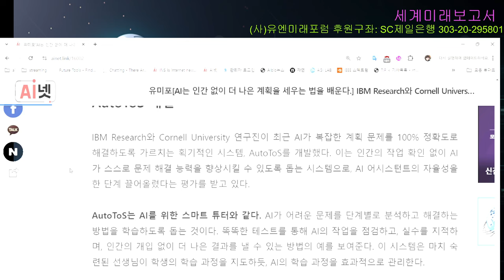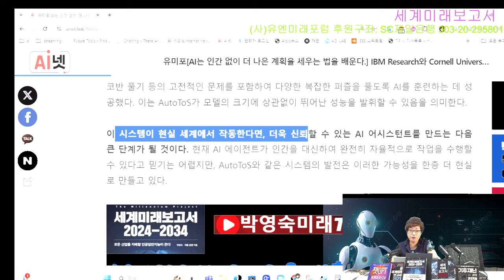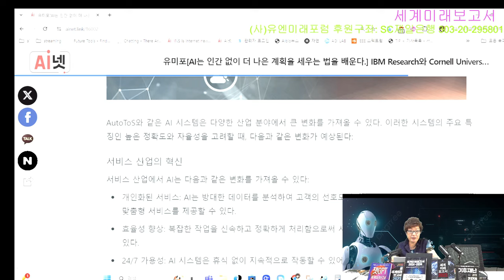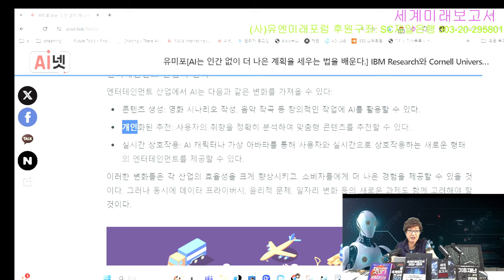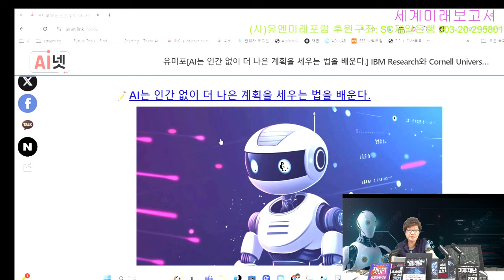IBM Research와 Cornell University, AI 자동 학습 시스템 AutoToS 개발! AI는 인간 없이 더 나은 계획을 세우는 법을 배운다